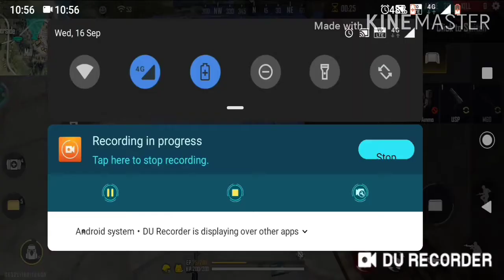🤩🤩Ranked match🤩🤩Game play with pro and noob🎉😭